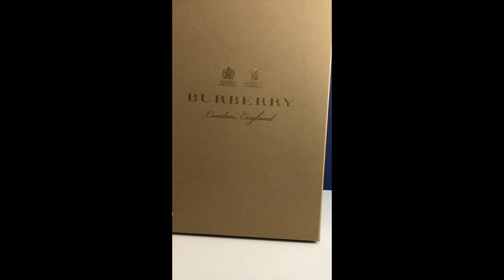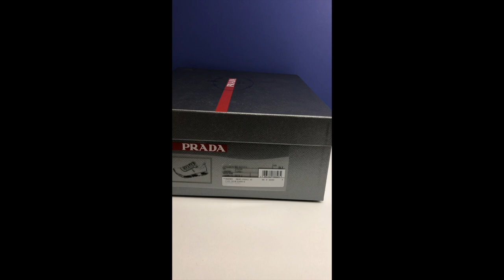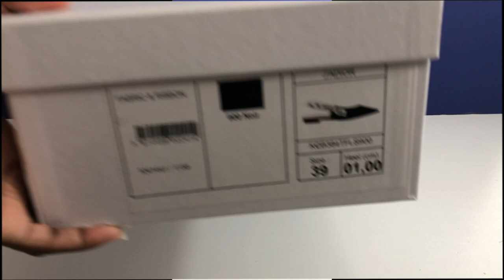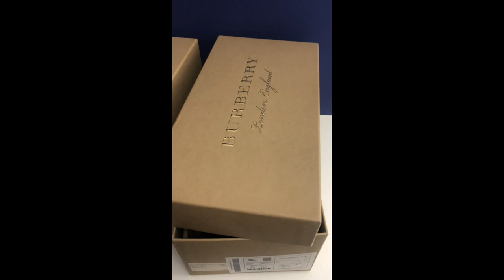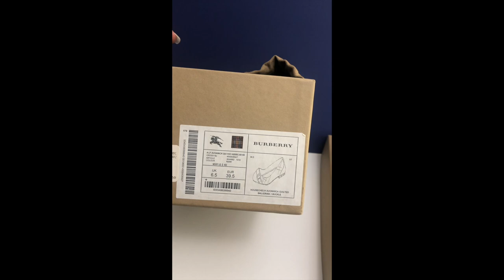10 Luxury Items I Regret Buying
In today's video I am showing my Top Ten Luxury Items I regret buying. Over the past few years I have items that have sat in my closet, and here is part one of my top ten luxury items I haven't worn, or only used once.